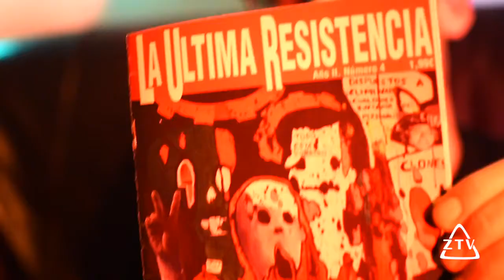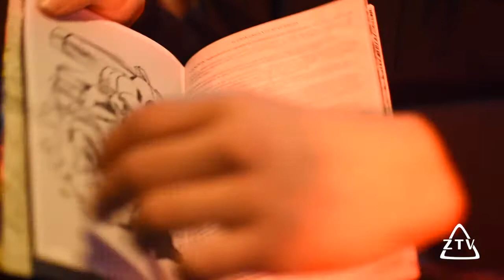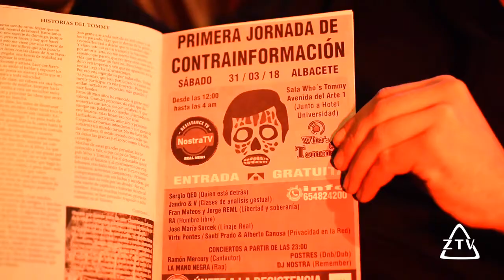🔥NOSTRA TV 🔥 RAMÓN MERCURY INTRODUCCIÓN I JORNADA DE CONTRAINFORMACIÓN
Nostra Tv es una cadena independiente para conocer la verdad oculta por las grandes corporaciones y élites mundiales. Lo que no te cuentan ni te han contado a lo largo de la historia en la televisión lo encontrará aquí.

 Mientras los ideales existan y no se dejen corromper, siempre existirán quienes se conviertan en la piedra en el zapato de aquellos que solo desean enriquecer sus arcas a costa de los demás. Anonymous es la muestra global de ello. Somos legión. . . .

Si le dais a   👍LIKE ayuda al canal